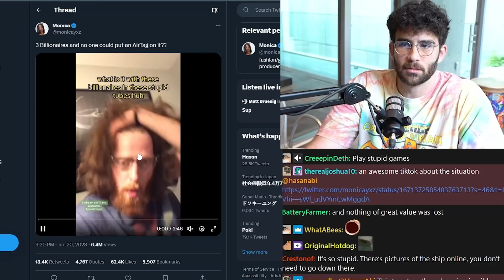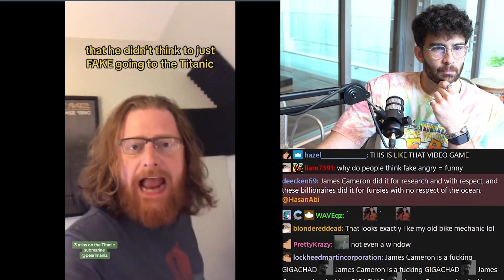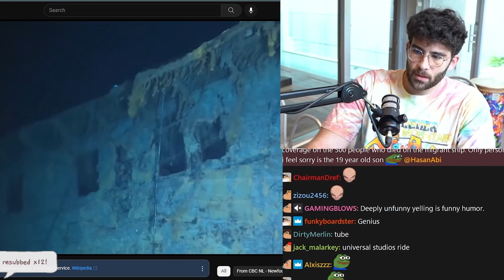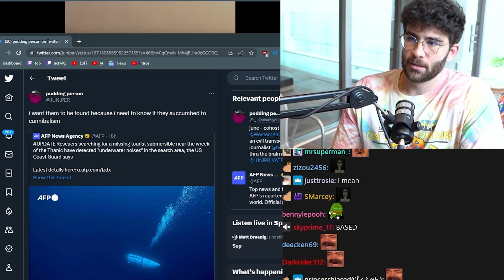3 Billionaires and no One Could Put an AirTag on it | HasanAbi Reacts